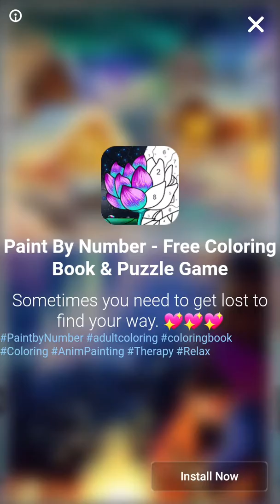Paper.io 3 Part 1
This is the first part to paper.io 3. I couldn't talk however because my parents were asleep. Part 2 Coming soon.